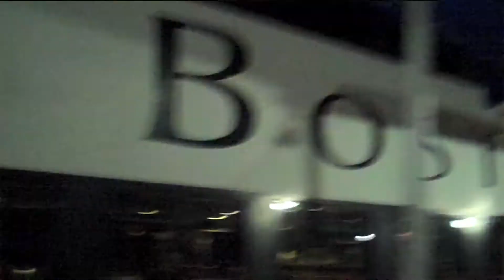Knights Knews: Harvard Model Congress 2013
A recap of Charlotte Christian's Harvard Model Congress trip for 2013